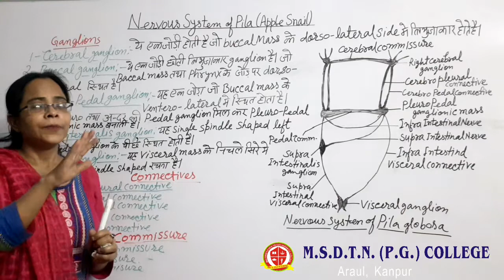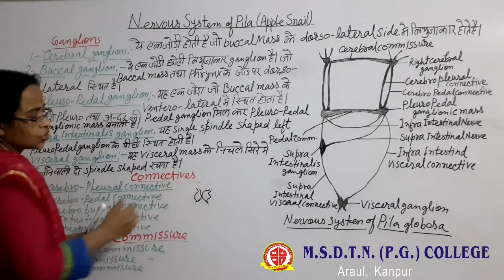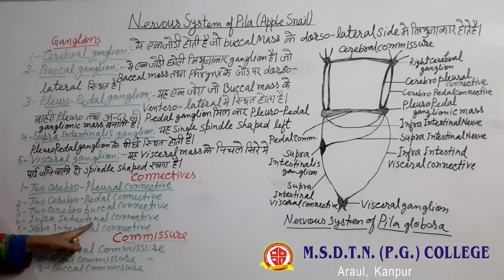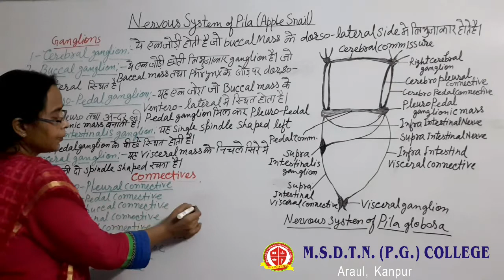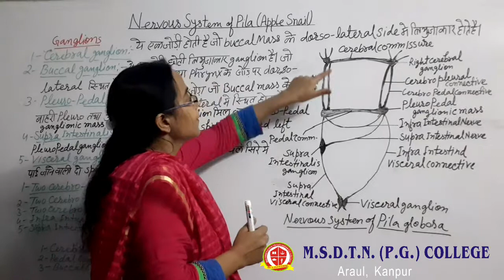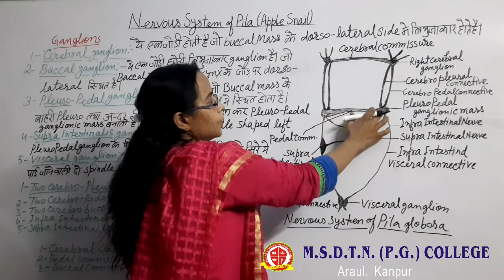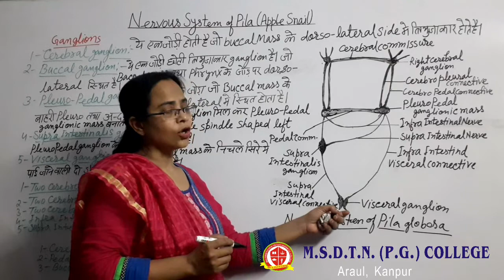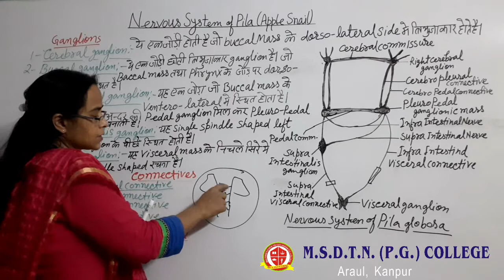B.SC I year ZOOLOGY - Dr Siddiqua Bano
PAPER 2
TOPIC - NERVOUS SYSTEM OF PILA